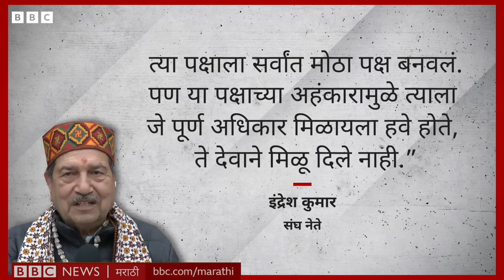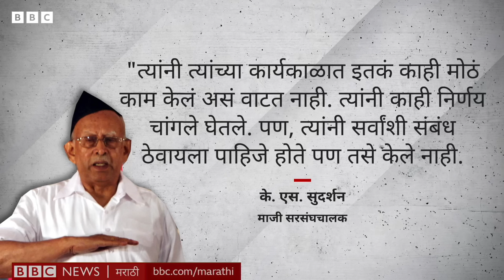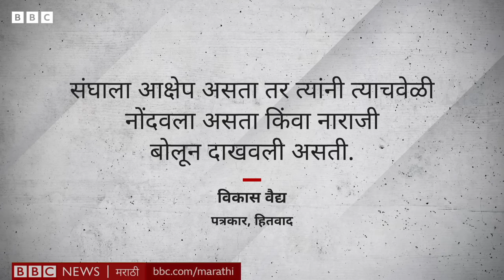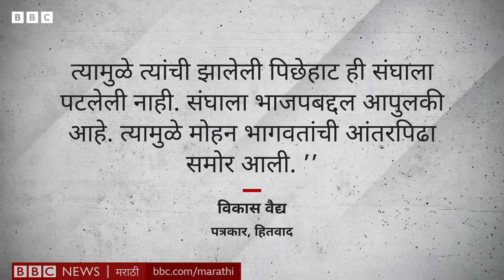Narendra Modi vs Mohan Bhagwat? RSS ने BJP वर टीका का केली? Indresh Kumar Nadda यांवर नाराज? BBC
लोकसभा निवडणुकीच्या निकालानंतर राष्ट्रीय स्वयंसेवक संघाचे नेते इंद्रेश कुमार यांनी वक्तव्य केलं आहे. त्यांनी सत्ताधारी भाजपला 'अहंकारी' आणि विरोधी इंडिया आघाडीला 'रामविरोधी' म्हटलं आहे.

काही दिवसांपूर्वी राष्ट्रीय स्वयंसेवक संघाचे सरसंघचालक मोहन भागवत यांनीही लोकसभा निकालाची कारणमीमांसा करताना, अनेक गोष्टींवरून सत्ताधारी भाजप सरकारचे कान टोचले होते.

संघ आणि भाजपा यांमध्ये सगळं आलबेल आहे किंवा नाही? पाहा हे विश्लेषण.

वार्तांकन - भाग्यश्री राऊत, बीबीसी मराठीसाठी
व्हीडिओ - गुलशनकुमार वनकर
एडिटिंग - शरद बढे